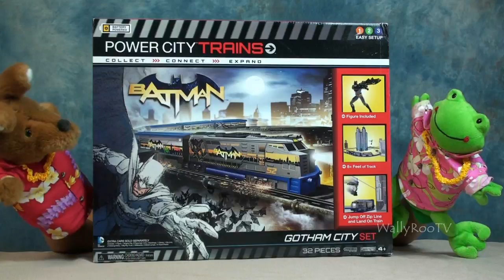Thomas Chuggington Tomy Dora Kinder Surprise Scooby Doo and Play-Doh Preview with WallyRoo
Thomas Chuggington Tomy Dora Kinder Surprise Scooby Doo and Play-Doh Preview Video with WallyRoo and Froggy

In no particular order, here are the sets shown in this video:

Tomica PraRail Thomas & Friends Train Freight Loading Set (Model Train)

Fisher-Price Thomas and Friends TrackMaster 5-in-1 Track Builder Set

Tomica Thomas & Friends - SuiSui Railroad [Thomas & Cranky]

Chuggington Plarail Let`s Ride ! Lively Clock Tower Set (Tomica Plarail Model Train)

POWER CITY TRAINS Batman Gotham City Set

Fisher-Price Thomas & Friends TrackMaster Snowy Mountain Rescue Set

Fisher-Price Thomas The Train - TrackMaster 2-in-1 Track Builder Set

The Electronic Claw Game

Fisher-Price Thomas The Train: Trackmaster Avalanche Escape Set

NKOK Box of Glow in The Dark RC Scooby Doo Race Set

WolVol 3 Level Highway Tracks with Electric SUV Car, Bridges and Automatic Lift Elevator, Music and Lights (Item size while assembled is 35 inches wide, Set of 156 pieces)

Fisher-Price Thomas The Train - TrackMaster Water Tower Starter Set

Toystate Caterpillar Construction Iron Diesel Train

Thomas and Friends Power Line Collapse

Nickelodeon Dora Friends Cabana Playset

Clean-up time is fun!

Clean-up, clean-up, everybody, everywhere, clean-up, clean-up, even in your underwear.

And remember: Clean teeth are happy teeth!